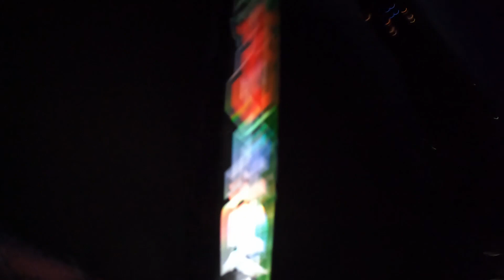Night Fishing for Catfish 3 4 23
Ride along with my wife and I to go catfishing on Lake of the Ozarks this evening!!